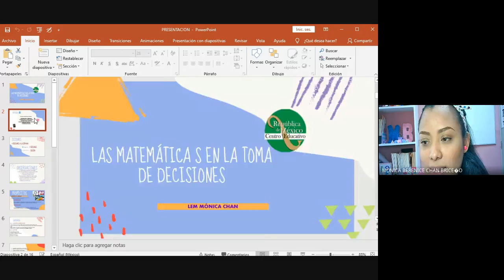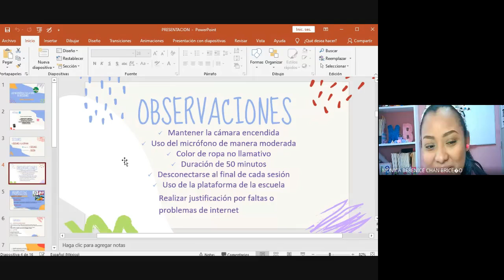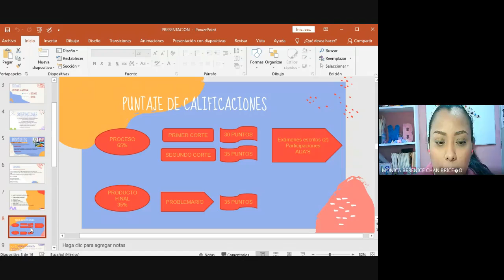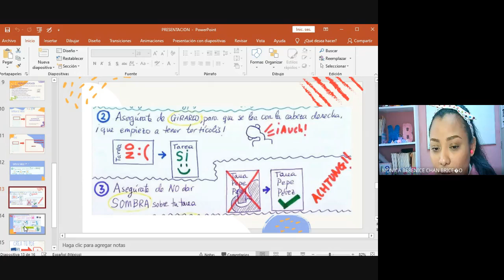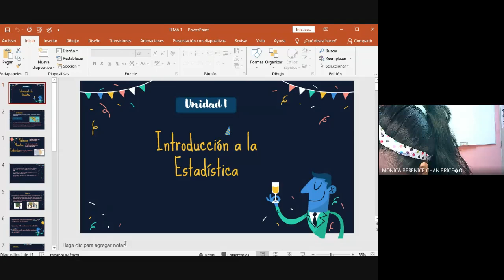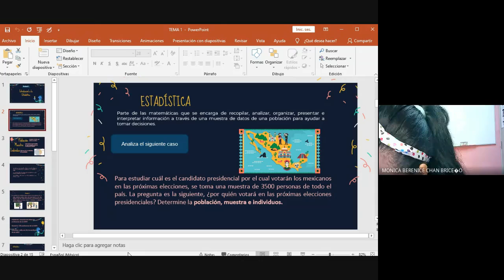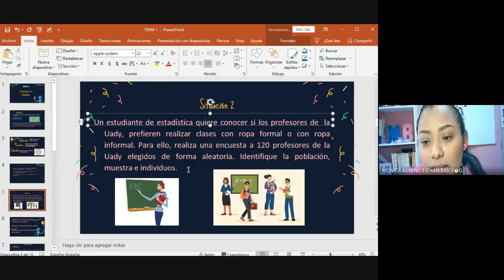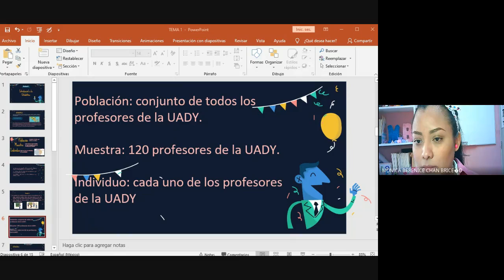3B-LAS MATEMÁTICAS EN LA TOMA DE DECISIONES 2 FEB 21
Clase del día martes 2 de febrero de 2021